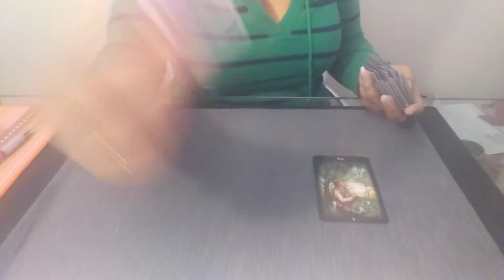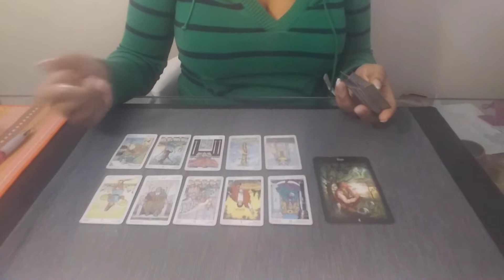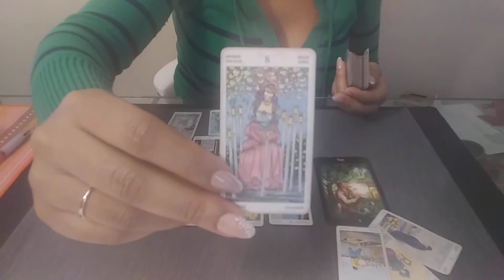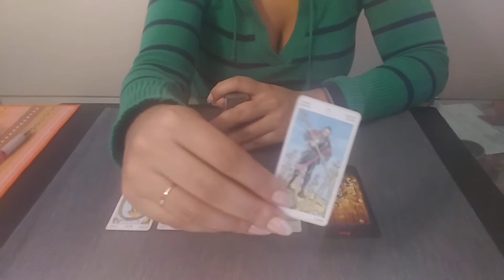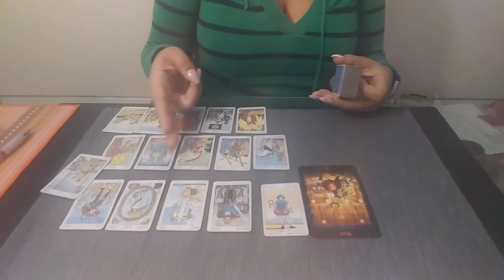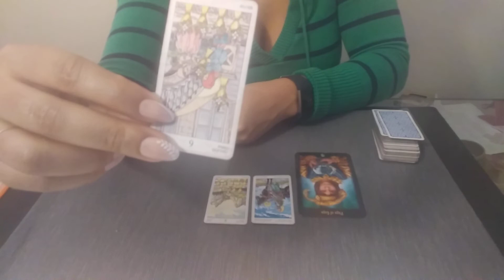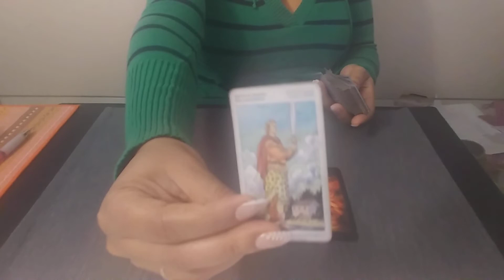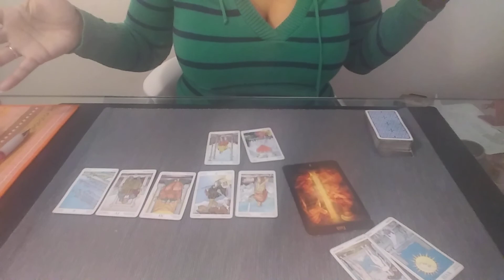Taurus | "Can you believe in love again?" | April Love Reading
✨Love Reading✨
***TAURUS***

~Blessings